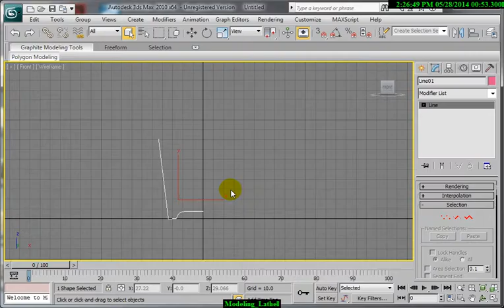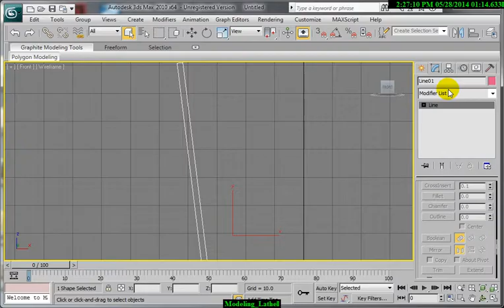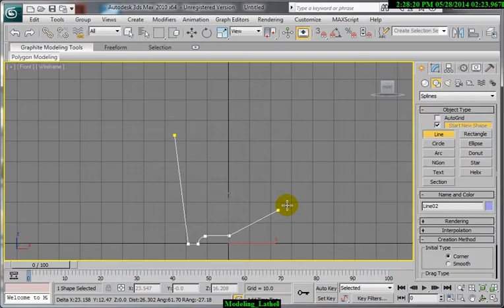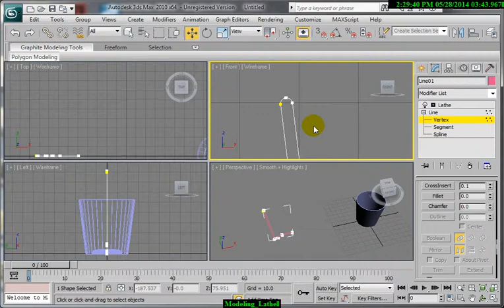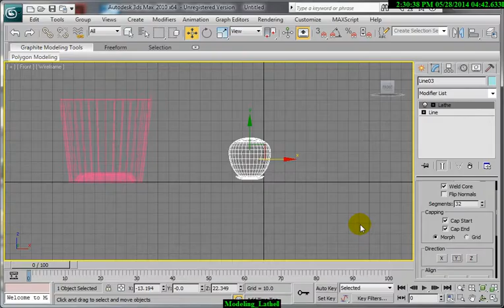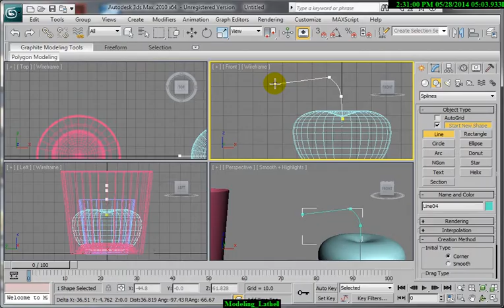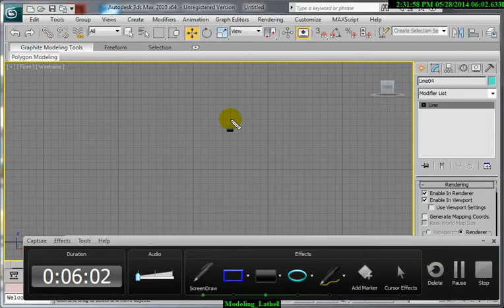make a gluss using leath in 3d max